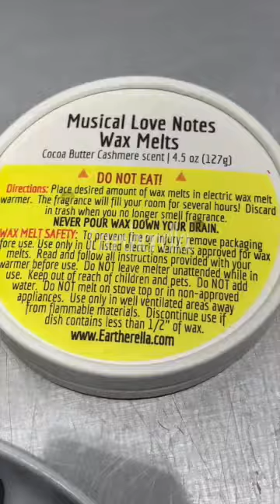Musical Love Notes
Musical Love Notes are back! (finally!)  Scented in Cocoa Butter Cashmere - a warm and cozy fragrance with nuances of precious woods, golden amber, light musk and creamy cocoa butter.